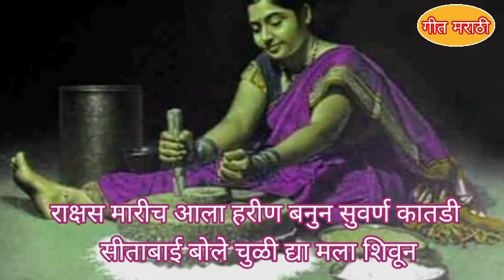जात्यावरीलओव्या जात्यावरच्या ओव्या सीताबाईच्या रामाच्या सीताबाईच्याओव्या पहाटेच्या पहाऱ्या दळण